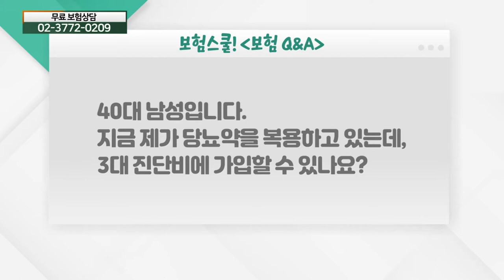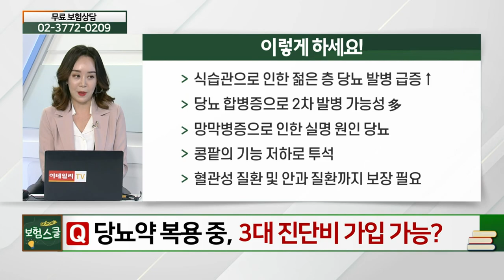당뇨약 복용 중, 3대 진단비 가입 가능?_보험 Q&A(20210507)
당뇨약 복용 중, 3대 진단비 가입 가능?